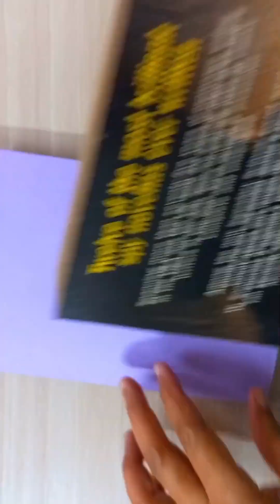POP UP GREETING CARD for Teachers Day ll Cards For All Ocassions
POP UP  GREETING CARD II Teachers Day card II CARDS FOR ALL OCCASIONS
HELLO
In this video we are going to learn how  to create a floral 3d pop up card and bouquet in very easy steps..
Do follow this easy and simple tutorials and make some creative cards, gift tags , gift packing using this technique and bring a smile on your loved ones faces 😊